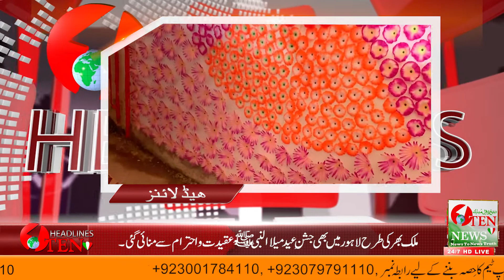HEADLINES 4 PM||POSSIBILLITY OF REDUCTION IN PETROLEUM PRODUCTS||31 OCT 2020||110 NEWS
Subsribe our channel and see the unique vedio